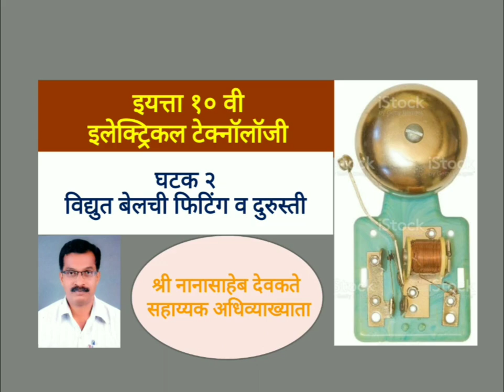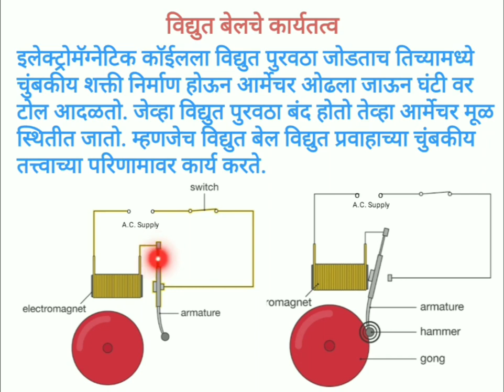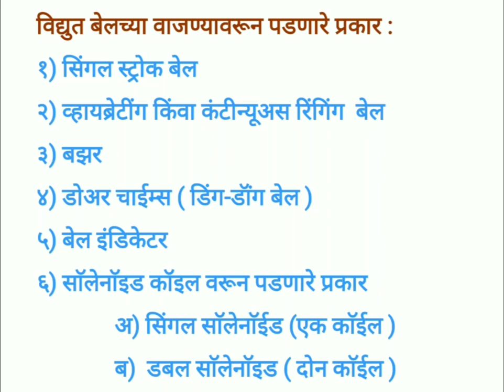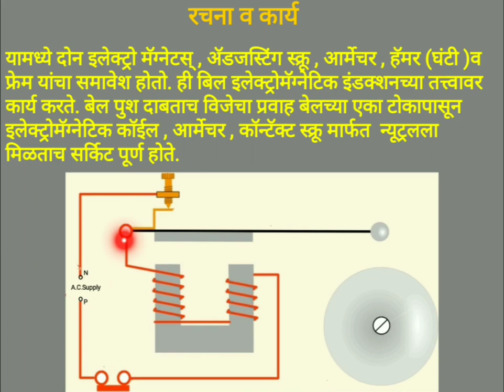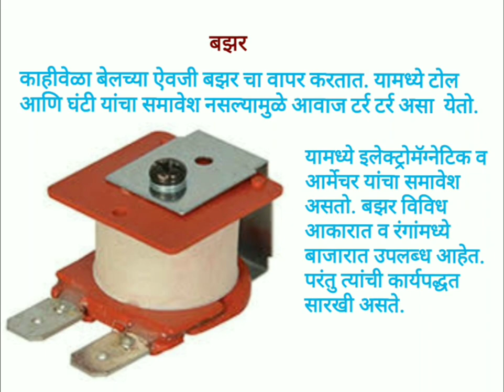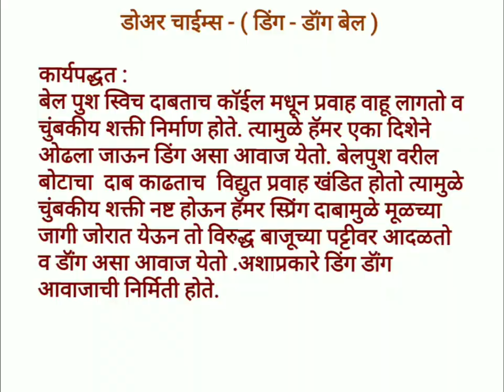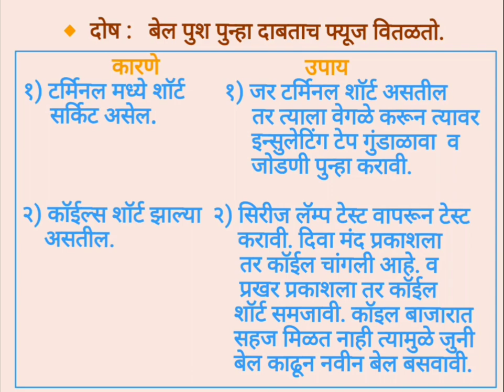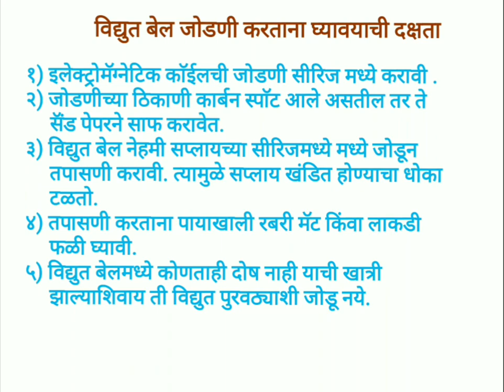Electrical Technology-10th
Electric Bell